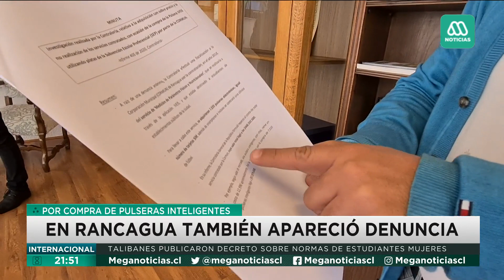Corrupción municipal: Cuatro municipios investigados por irregularidades